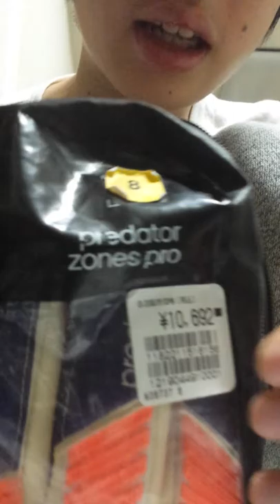キーパーグローブ紹介！ナイキ、アディダス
ご指摘、アドバイス、リクエストありましたらお願いいたします